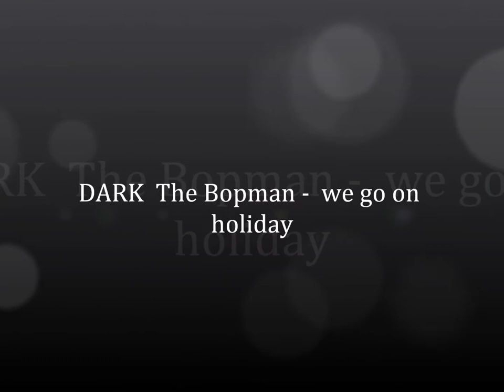DARK The Bopman - we go on holiday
words & music : Dirk Kopmann
guitars, bass, keyboards, vocals & recording: Dirk Kopmann
sound mastering: Andre Krajewski